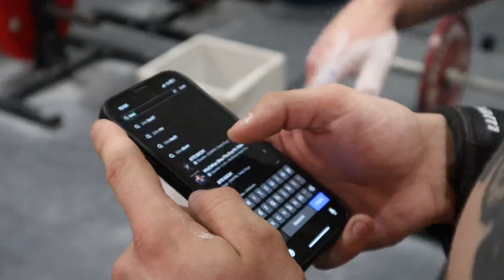Ovládneme CZ/SK DEADLIFT scénu?! (Naturálně) | Pavel Benda